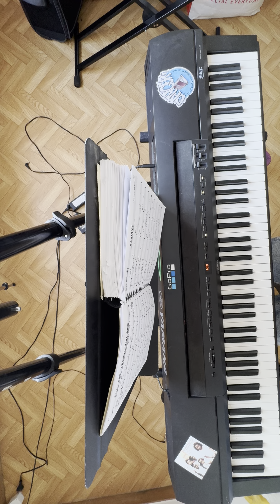Bass Line pour all the things your are